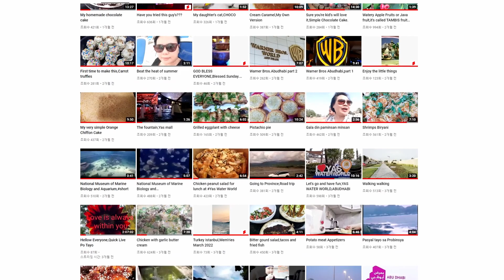Manang Nhidz INTRO # Gala din paminsan minsan #